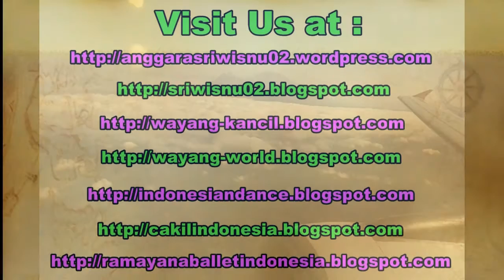Gunung MERAPI MOUNTAIN - View From Above - Pemandangan dari Atas [HD]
When you visit Yogyakarta Indonesia, there is a place with fresh air and with all green leaves you can see. It's Kaliurang. In this place you can see volcano museum, cute monkeys, traditional culinary, Javanese museum, Japanese caves, lava tour, tourism, destination, etc.

Merapi mountain, merapi meletus, merapi merbabu, merapi lava tour.

Ketika berkunjung ke Yogyakarta dan ingin melepaskan penat dan kebisingan kota, jawabannya adalah silahkan pergi ke Wisata Puncak di Kaliurang. Ada beberapa tempat yang bisa dikunjungi yaitu, menara pandang, plawangan, goa jepang, tlogo putri, tlogo nirmolo, tempat bermain anak, museum vulkanologi, museum jawa ullen sentalu, lava tour, kerajaan kera, dan masih banyak lagi.